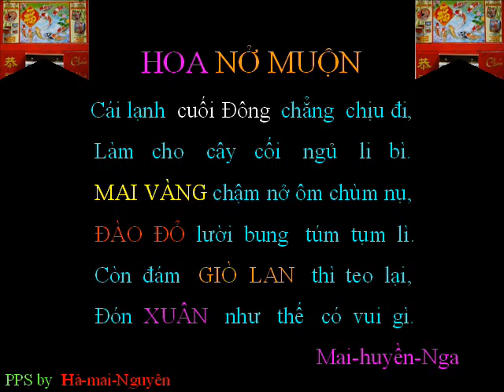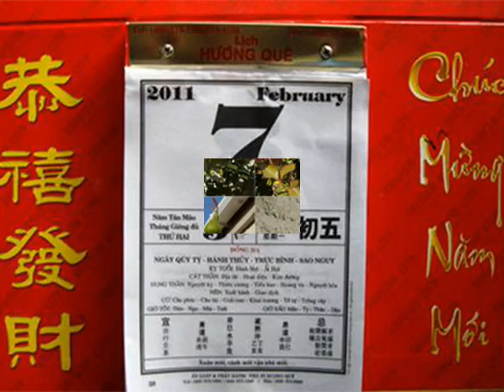HoaNoMuon Ha mai Nguyen wmv